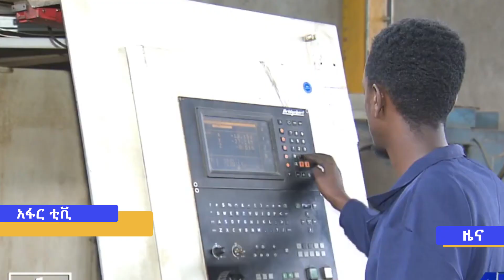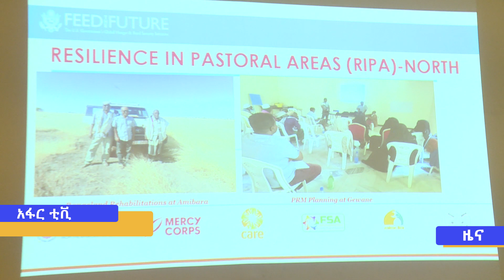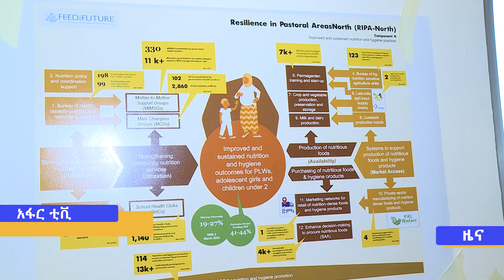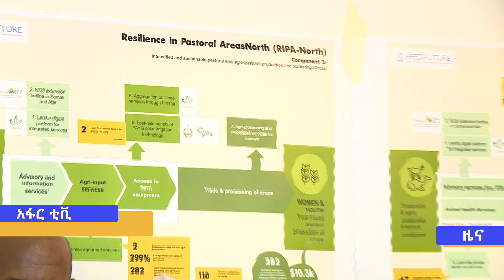አፋር ቲቪ አማርኛ ዜና…ግንቦት 18/2015 ዓ/ም